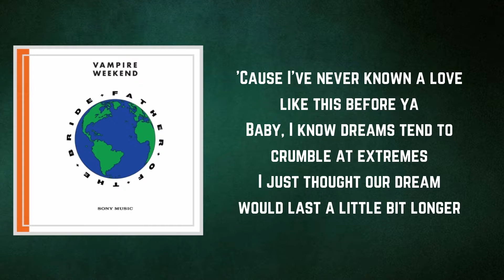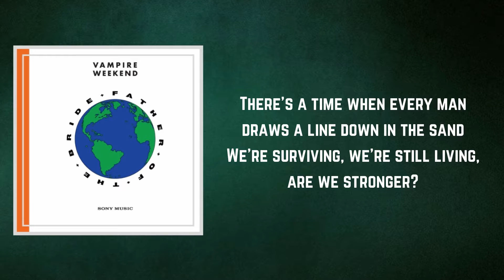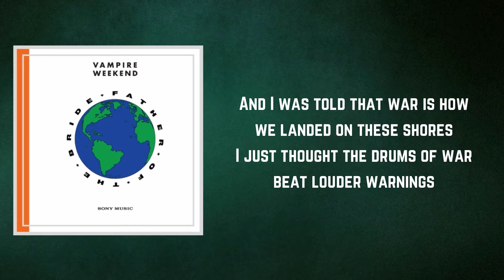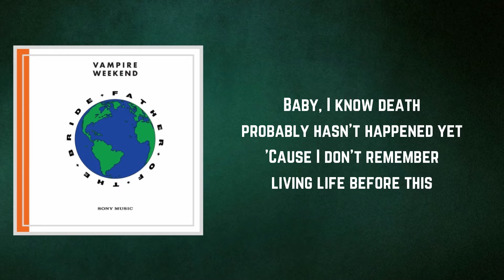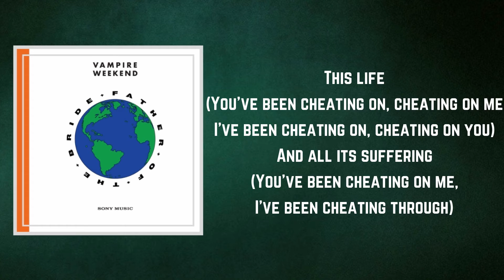Vampire Weekend - This Life (Lyrics)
This Life by Vampire Weekend
Album: Third Avenue

This Life Lyrics:

Baby, I know pain is as natural as the rain
I just thought it didn't rain in California
Baby, I know love isn't what I thought it was
'Cause I've never known love like this before, oh, yeah

Baby, I know dreams tend to crumble at extremes
I just thought our dream would last a little bit longer
There's a time when every man draws a line down in the sand
We're surviving, we're still living, I'm stronger

Am I good for nothing?

Baby, I know hate is always waiting at the gate
I just thought we'd lock the gate when we left in the morning
When I was told that war is how we landed on these shores
I just thought the drums of war beat louder warnings

Baby, I know death probably hasn't happened yet
'Cause I don't remember living life before this
And, darling, our disease is the same one as the trees
Unaware that they've been living in a forest

This life
And all its suffering
Oh Christ